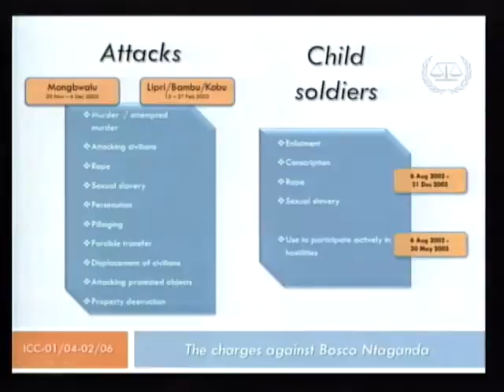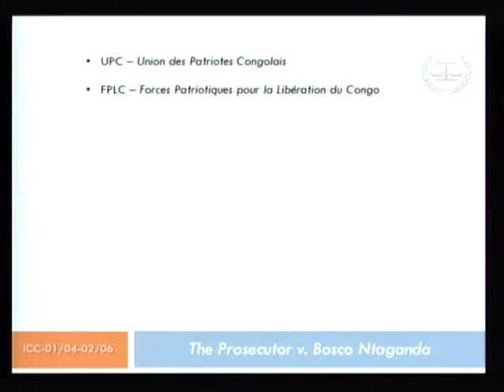Bensouda on Bosco Ntaganda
ICC Prosecutor Fatou Bensouda says Bosco Ntaganda’s case is about thousands of victims of his crimes who must finally have justice.

“This trial is about Bosco Ntaganda’s individual criminal responsibility for mass crimes committed in DRC. He was the highest commander; he coordinated logistics, weapons & training for UPC troops who carried out the crimes. He personally committed crimes & made essential contribution to common plan for military/political control of Ituri.”